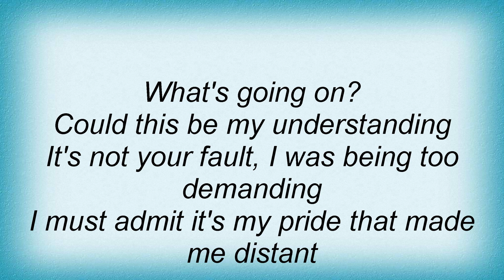Daft Punk - Face To Face Lyrics